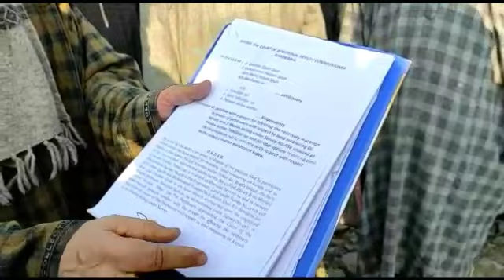Residents of Watlar Protest against Revenue Department at Lar Ganderbal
"VAN" (Dar Rafi - Ganderbal, Srinagar) :: Residents of Watlar and Watlar Wudder Protest against Revenue Department here at Watlar Ganderbal.

Residents allaged that revenue Department have failed to remove encroachment upon the state/Kacharai Land as unscrupulous elements have reportedly encroached kacharai land since years.

Residents said The then tehsildar lar have failed to retrieve the kacharai land from encroachers after intervention if DC Ganderbal the then Tehsildar Lar repeatedly negelected residents request to remove encroachment .Now Residents have again taken up this matter with Div.com Kashmir for their early redressal and they are demanding stern action against revenue official and encroachers.

When encroachment of Kacharai at Watlar was discussed with present tehsildar lar he told that with in couple of days we are formulating teams to remove all such illegal encroachments upon the state /Kacharai Land in Lar Tehsil of Ganderbal District.